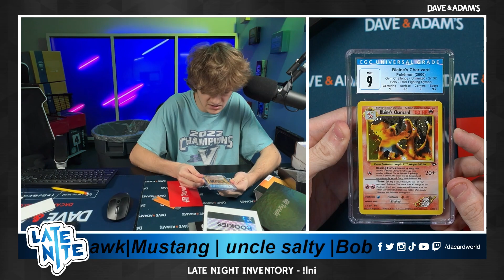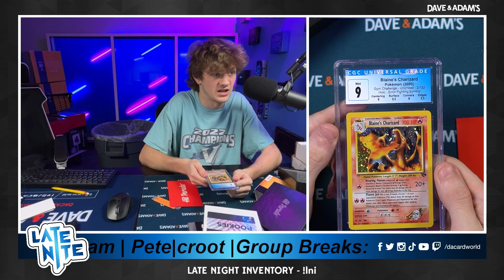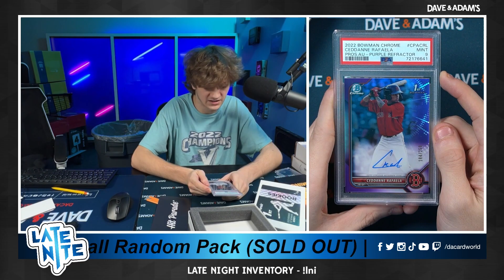Personal For Jay 2/23/24